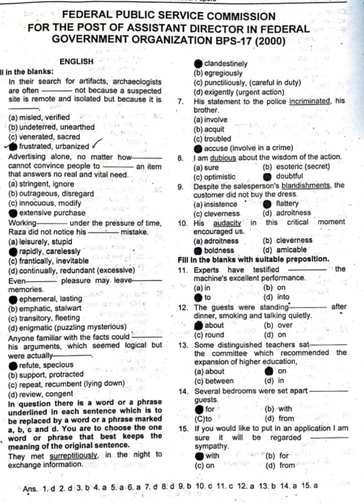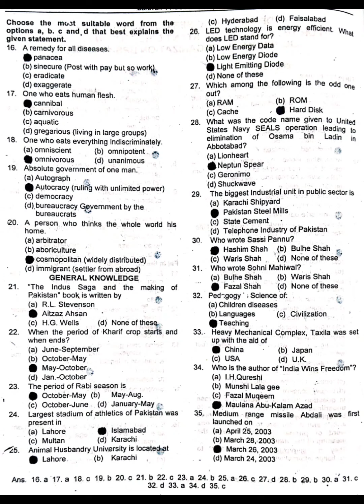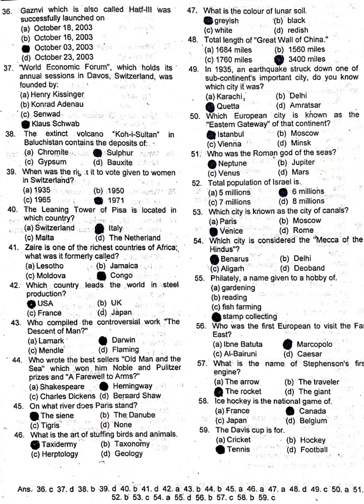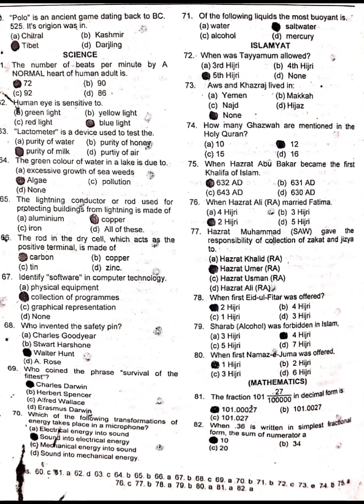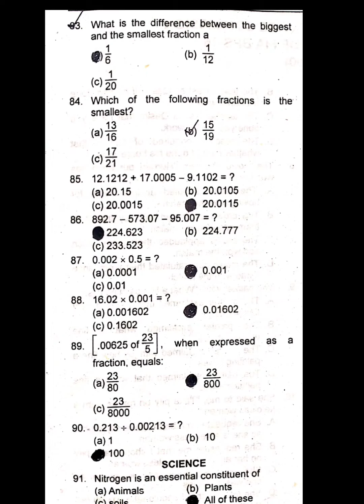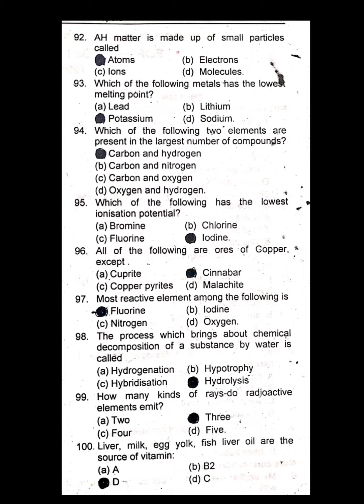FPSC PAST PAPER || FİA ASSİSSTANT DİRECTOR || SOLVED PAST PAPER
İn This Video I will share with you a past paper of FIA Assistant Director 2020 with answers key so must watch video completely. I hope you will get better understanding...